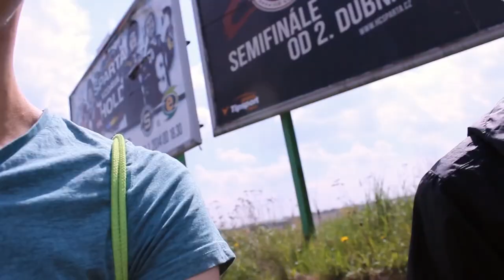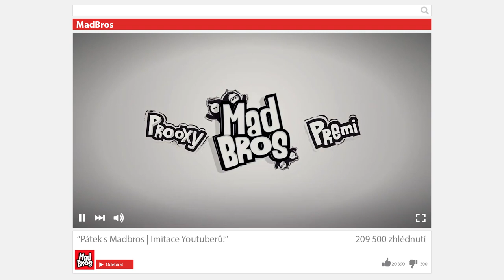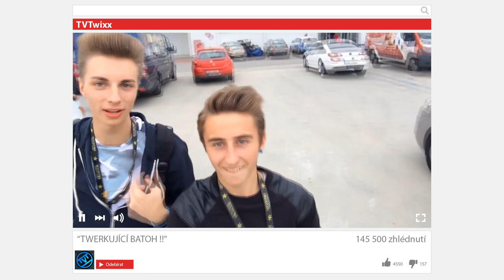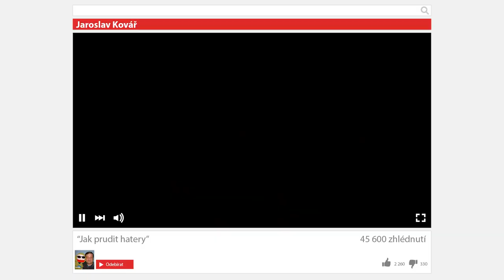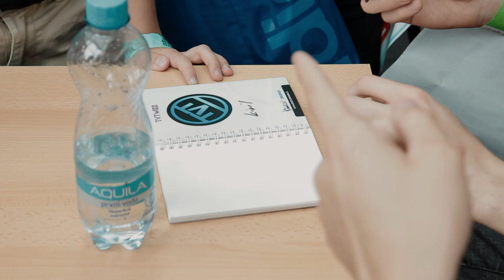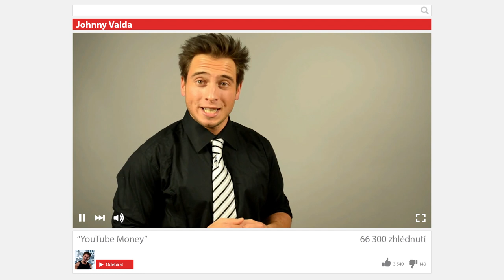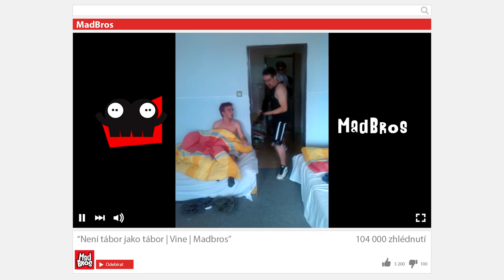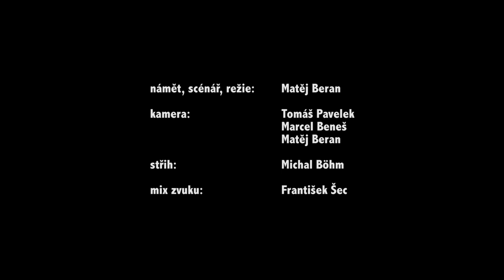Hrdinove nove generace (dokument o youtuberech/2015)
Absolventský dokumentární film Matěje Berana o youtuberské scéně v roce 2015 v České republice.

English sub included.

(c)FAMU
 2015.